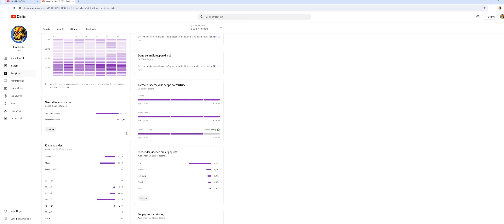Minecraft Let's Play episode 2